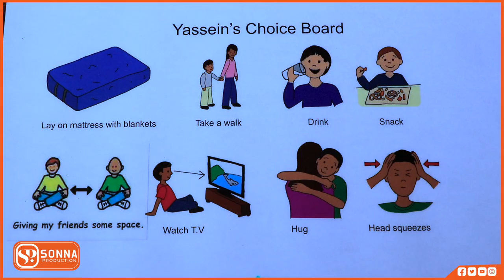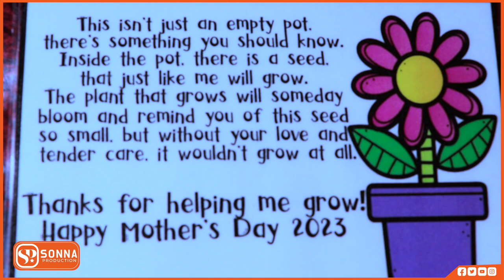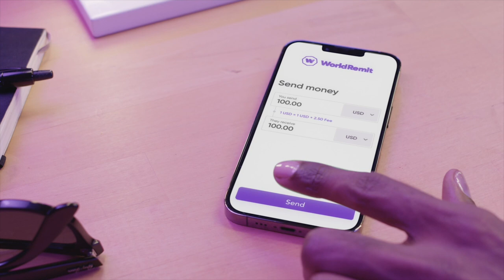XAQIIQ WAAD LA MURUGOON SHEEKADA HOOYO SHUKRI IYO HOOYO FADUMO